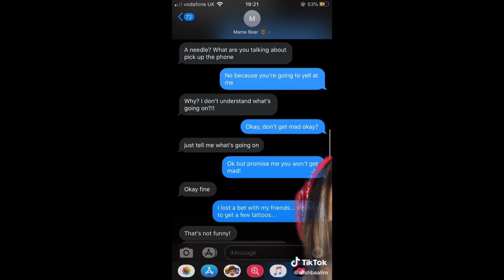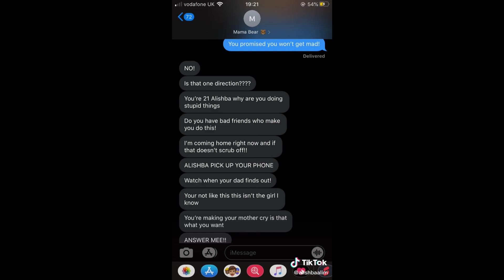BEST OF TIK TOK PRANKS APRIL 2020!!